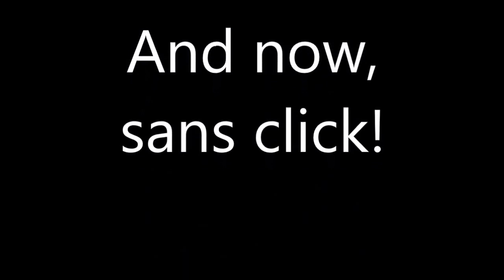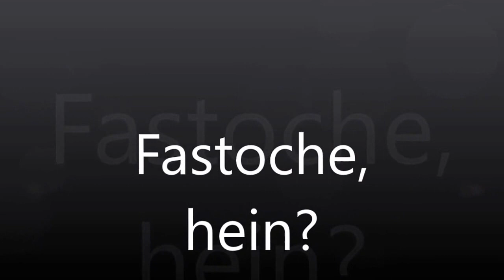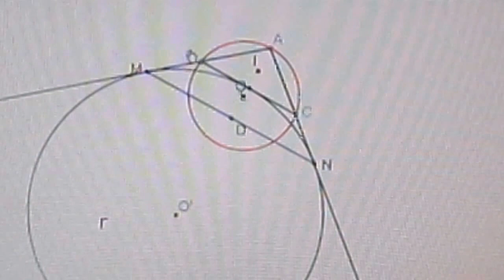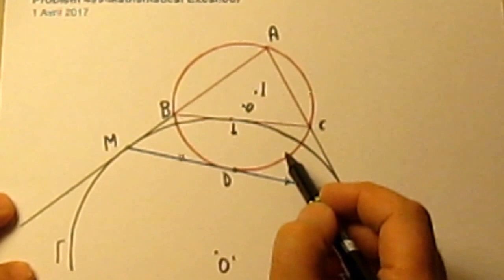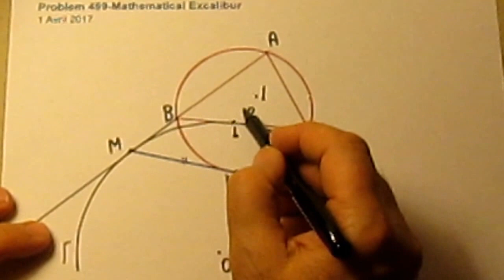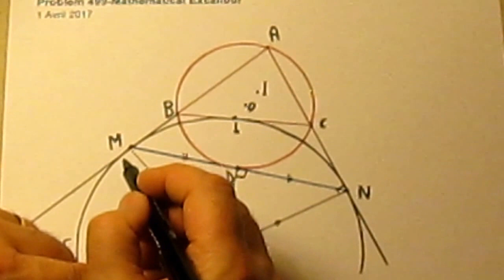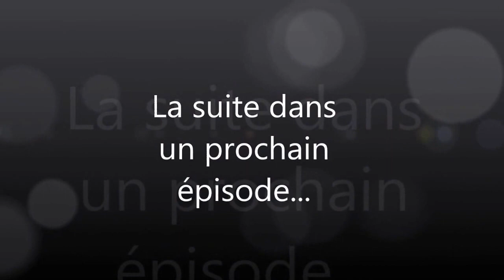304. 1S-Olympiades-Cercle circonscrit, inscrit et exinscrit cherchent points alignés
Il s'agit de se familiariser avec un cercle circonscrit, un autre inscrit et un troisième exinscrit à un triangle quelconque, dans le but de démontrer que trois points sont alignés. Fastoche, hein?
Les férus de problèmes de géométrie d'olympiade apprécieront!
Ce problème est proposé dans le dernier numéro de la revue en ligne Mathematical Excalibur de Hong Kong.